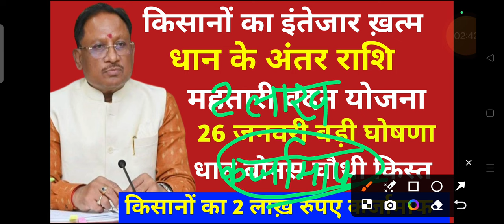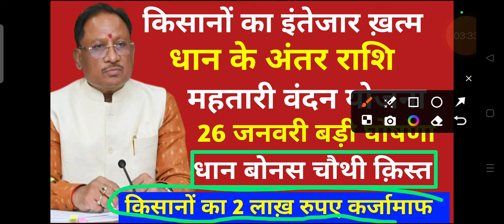छत्तीसगढ़ किसानो का इंतेजार ख़त्म धान के अंतर राशि , महतारी वंदन योजना 26 जनवरी बड़ी घोषणा कर्जामाफ